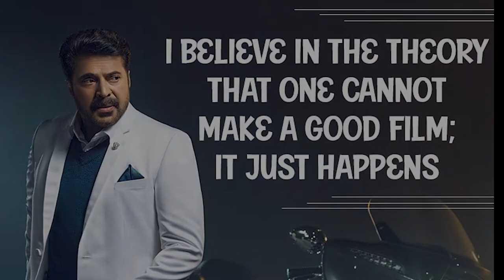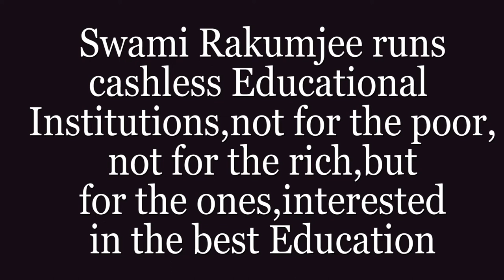Mammootty by Swami Rakumjee\Don't make love, love happens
8806922 Mammootty said"I believe in the theory that one cannot make a good film, it just happens” by Swami Rakumjee, recorded at the Rakumjee Ashram Devanahalli Taluk, Bangalore rural Karnataka India. Dharmadhikari Swami Rakumjee runs Cashless Educational Institutions not for the poor nor for the rich, but for the ones interested in the best education.